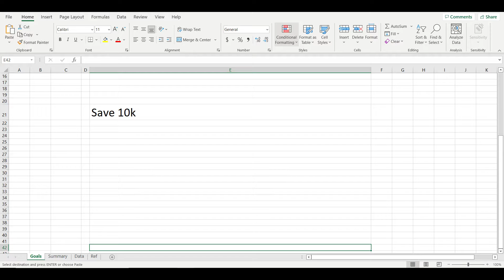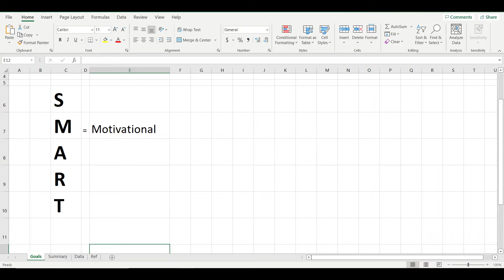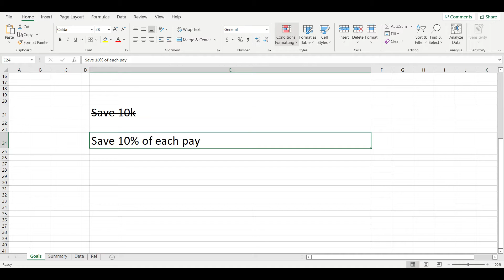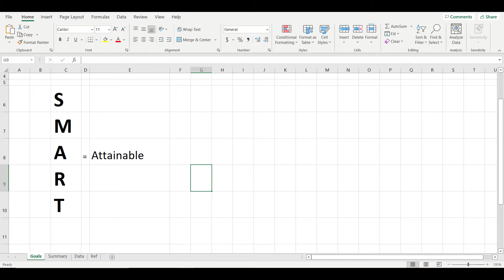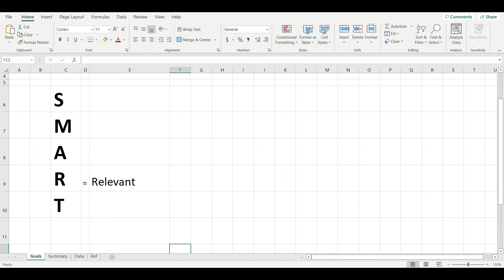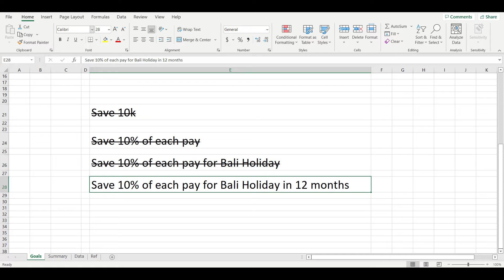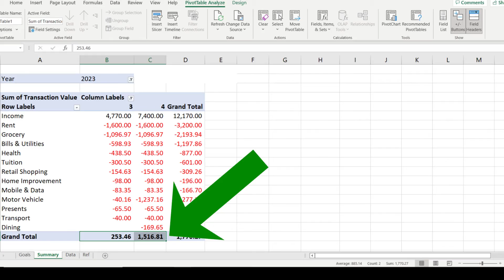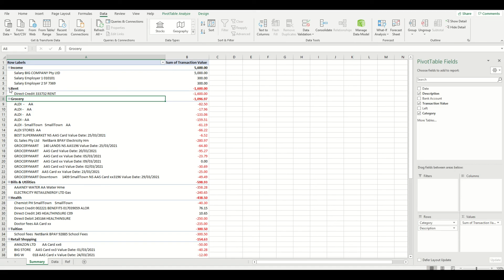The Excel Trick That Saved Me During a $2,000 Emergency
In this video, I show you how I used a simple budgeting formula inside Excel to survive a $2,000 financial curveball—without dipping into credit cards or going into debt.

If you’ve downloaded my expense tracker or watched my setup tutorial, this is the next step. Learn how to set SMART financial goals, plan for unexpected expenses, and stay motivated—even when life throws you a surprise bill.

🧠 You’ll Learn:
- How to turn raw spending data into a real financial strategy
- Why “saving $10k” isn’t a smart goal (and what to do instead)
- How to automate and adapt your budget for inconsistent income
- The mindset that keeps you saving—even when it’s tough

(BONUS When you signup using this link, the first 4 months of subscription are free if you choose to upgrade to advanced plan and I may get a small my commission at no extra cost to you, so we both win!)

OTHER INFORMATION
Why pay to use an expensive App on your mobile phone to tell you where you should spend your money. Tracking your Expenses in Microsoft Excel is free and I will you show how easy it is to use common formulas and tools like Pivot Table in Excel to your exported bank transactions to help you see where your money is being spent each month and by category that you have set up.